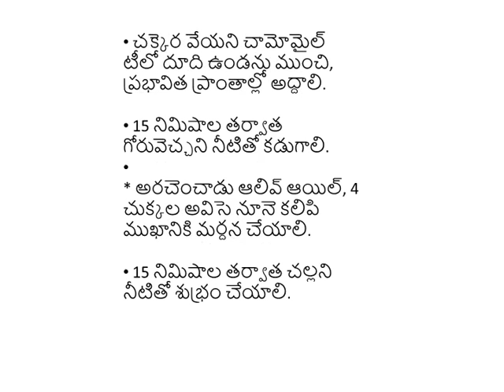Roosevelt disease can be reduced at home | health tips